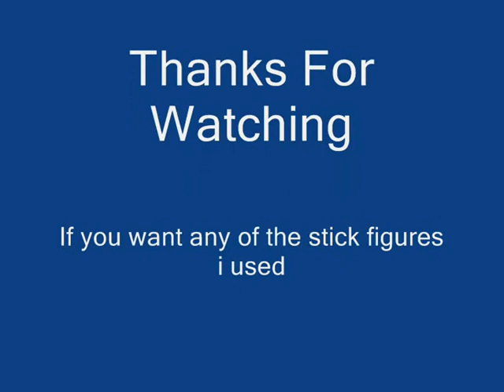A small gun pivot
A small gun pivot i made yesterday